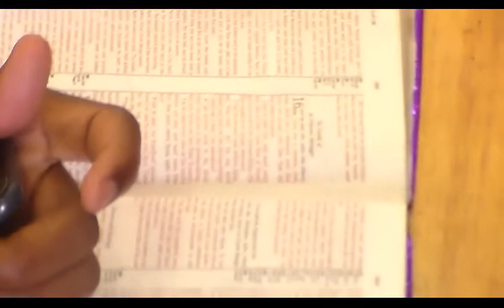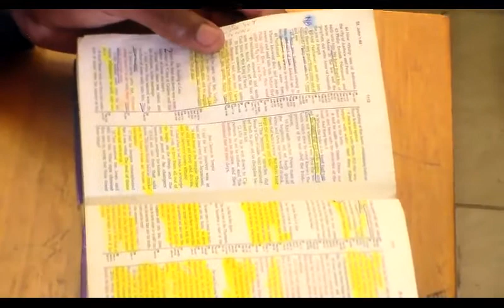The relevant God by Apostle Duncan [ SUNDAY SERVICE ]